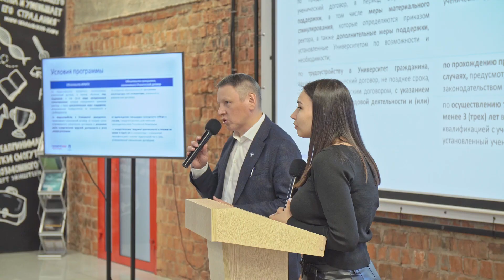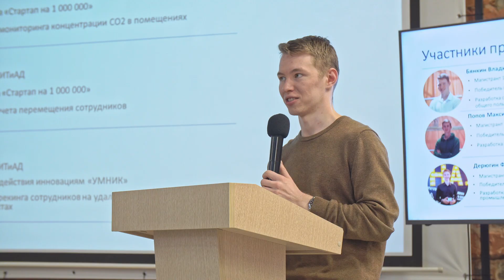Программа целевого обучения по образовательным программам магистратуры/аспирантуры — 26.04.2023